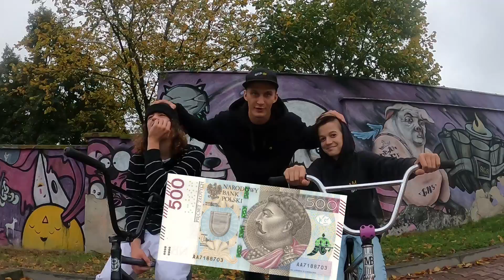WALKA O 500 ZŁ 😱 GUCIO VS DUGAN 😳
Na z kodem Guwer4 otrzymasz 4% zniżki na każdy produkt :)